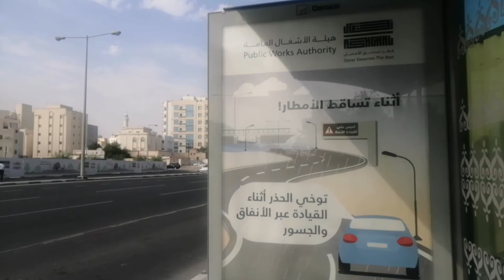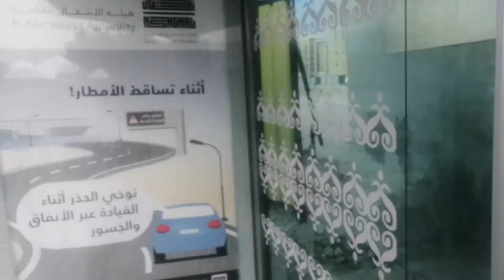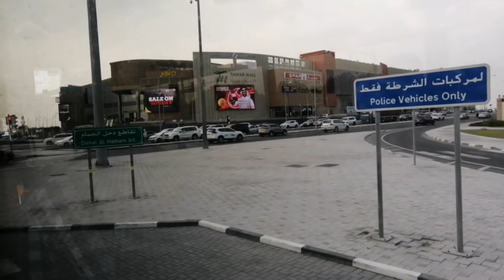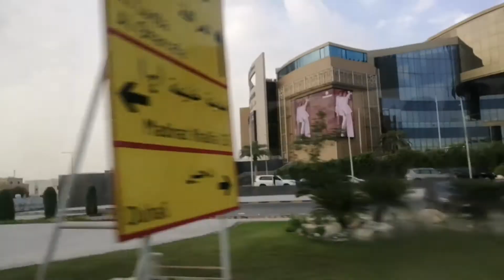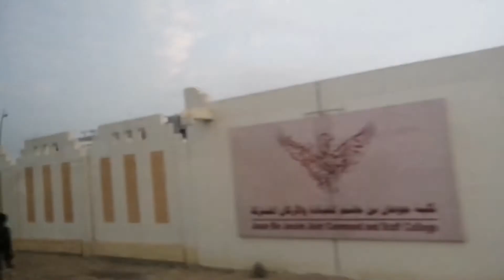Traveling to the happiest Alkhor Beach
Traveling by bus,